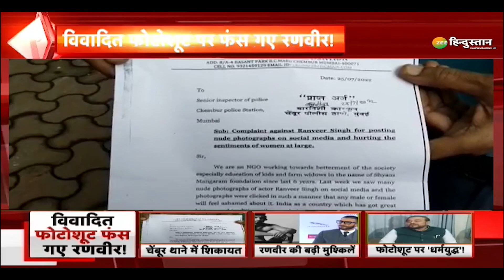Breaking News: नेकेड Photoshoot की Viral तस्वीरों पर घिरे Ranveer Singh | Abu Azmi | Mumbai Police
नेकेड फोटोशूट की वायरल तस्वीरों पर घिरे रणवीर सिंह. मुंबई के चेंबूर थाने लिखित शिकायत दर्ज. युवा पीढ़ी पर गंभीर और बुरा प्रभाव डालने का आरोप. गंभीर धाराओं में केस और रणवीर की गिरफ्तारी की मांग. BJP नेता और एडवोकेट अखिलेश चौबे ने शिकायत दर्ज कराई.

About Channel